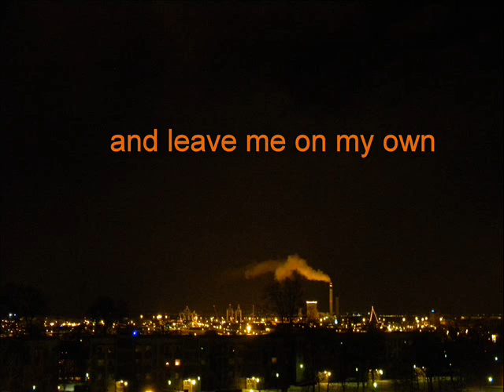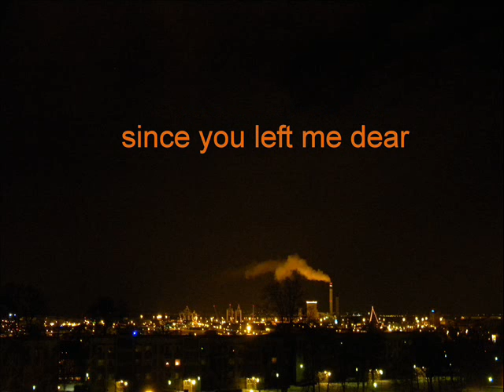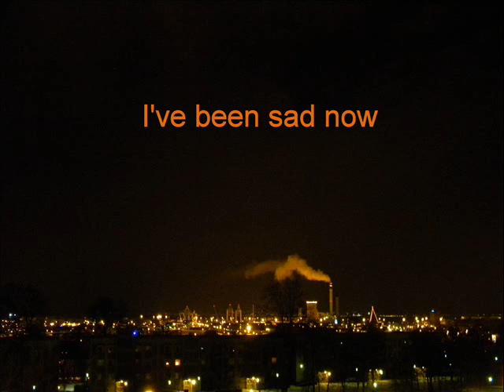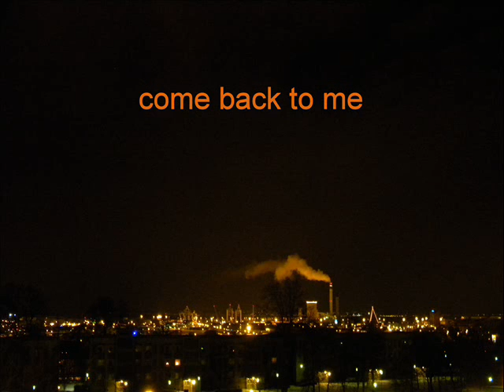The Night is long.wmv